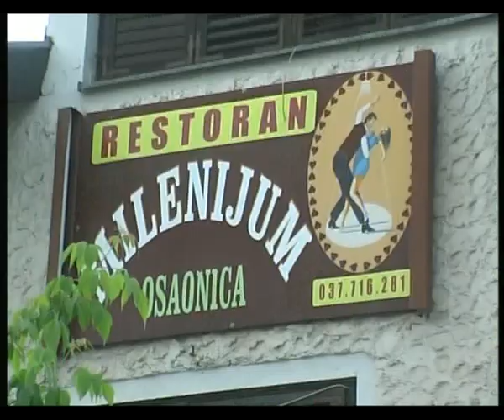VLADA I MAJA SVADBA DISC 2 VOB TO AVI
VLADA I MAJA TRSTENIK DISC 2